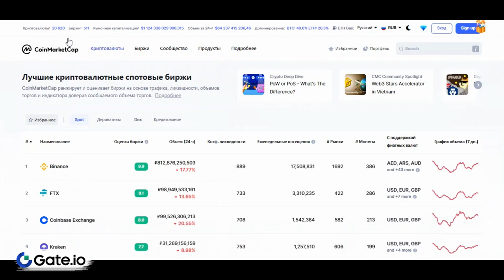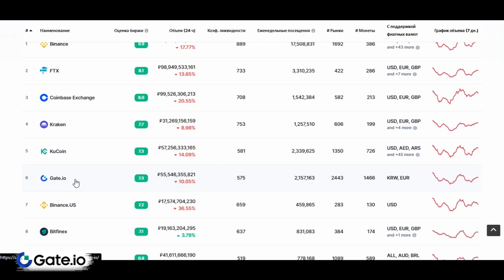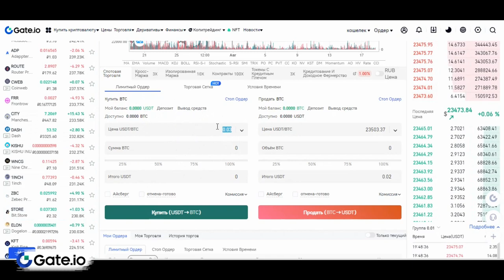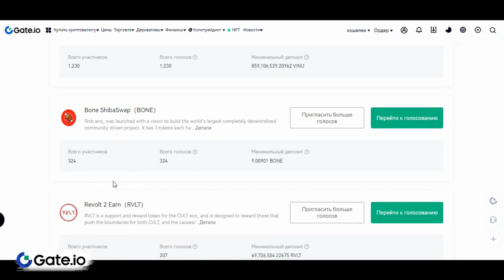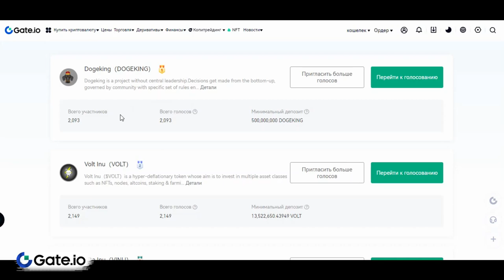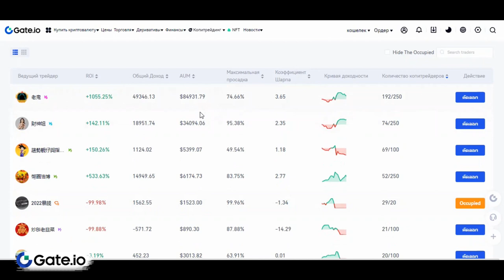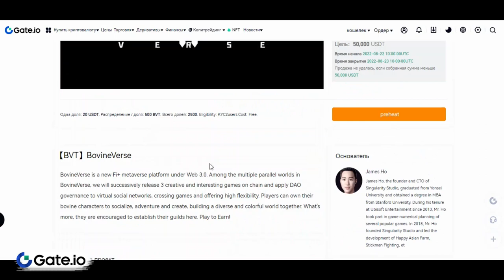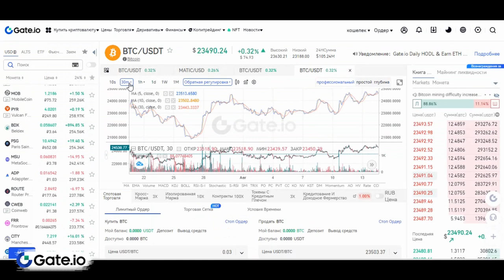😻БИРЖА GATE io/Криптовалютная Биржа Гейт йо/Обзор Gate io|Какую Биржу выбрать новичку для торговли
2) Копия булл икс, говорят не отличается, тоже попробуй, чисто дизайн отличается, мне больше булл икс, но я пробовал оба

4) Тут просто, удобно покупать с телефона, прям вайбик, иметь на готове стоит

5) Бонк бот, крутой старичок, кто понял, тот понял

7) Маестро также как Троян, очень удобно флипать в дороге с телефона

9) Блум Солана, окей новичок ничего не могу сказать

13) База если торгуете Трон лучше нет, это Bull X это фирма

17) Nfd на Base
Всем привет,я с вами Ростиксон и в этом видео я расскажу о Бирже GATE io,а именно о Криптовалютной бирже Гейт йо.
Вообщем будет все:Обзор Gate io,посмотрев это видео вы узнаете какую биржу выбрать для торговли Криптовалютой новичку
Моя команда на турнире TEAM\

Всем Привет!Я покупаю криптовалюту)
СОВЕТЫ начинающим:
1)Начните со спотового рынка,а только потом переходите на фьючерсы и что-либо подобное(лучше через месяц).

2) Покупайте только на ту сумму,которую вы можете потерять,и будьте готовы ждать.

3)Изучайте графики,смотрите на недельный,месячый график,и вы примерно поймёте на каком этапе находится сейчас монета,и если она на максимуме,стоит ли ее покупать?

4)Стоит ли покупать новые монеты?Да!Но нет!Более 90% может потерять свою стоимость в разы,поэтому лучше начните с топ 10 криптовалют,топ 50 максимум!

6)На рынке,как и в жизни,что-то модно,а что вышло из моды,а что-то выйдет из моды,а что-то будет вечно...Будьте аккуратны)
7)Если вы потеряли деньги,не пытайтесь через секунду  восстановить и приумножить,лучше сделайте паузу.

8)Будьте аккуратны с новостями,у каждой новости есть свой автор и свой выгодоприобретатель..

9)Не верьте в вечный рост

10)Помните зачем вы пришли,за прибылью!

11)Точно знающих будущее не бывает!